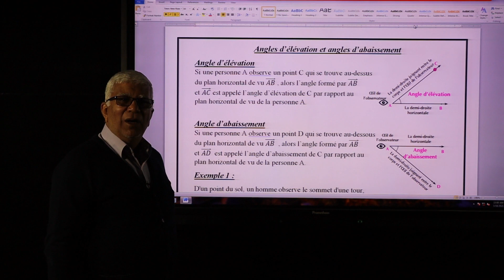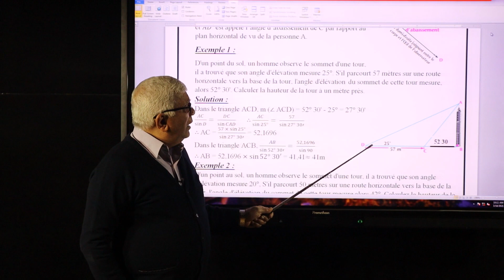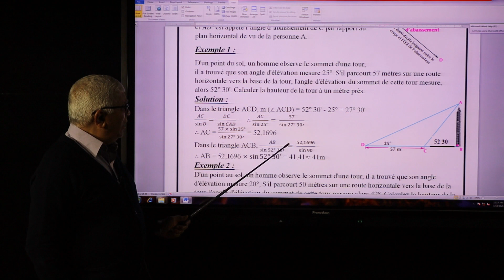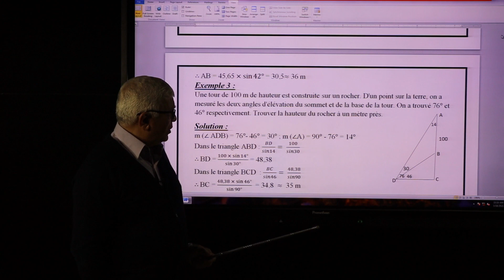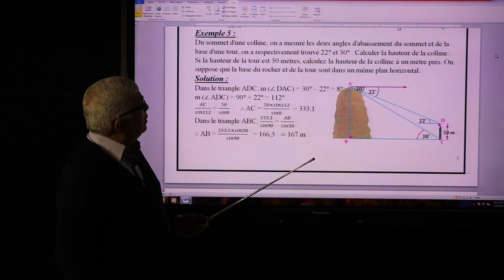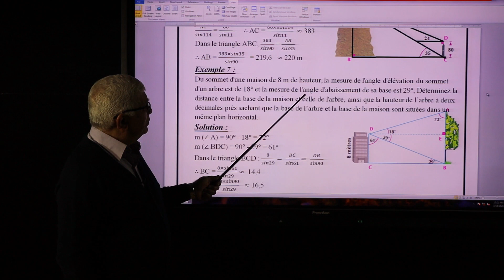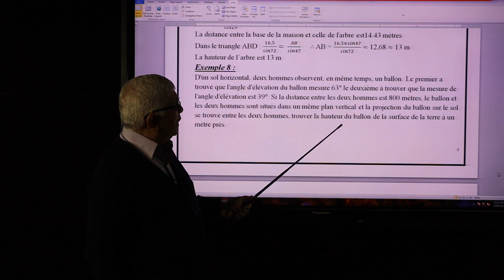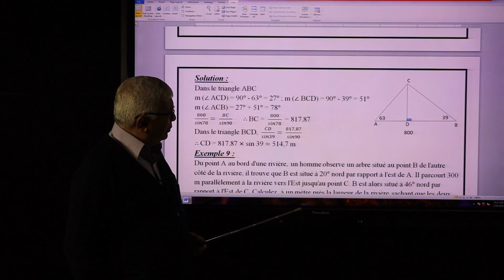المرحله الثانويه فرنسيه الصف الثانى الثانوى احمد محمد angles d elevation et angles d